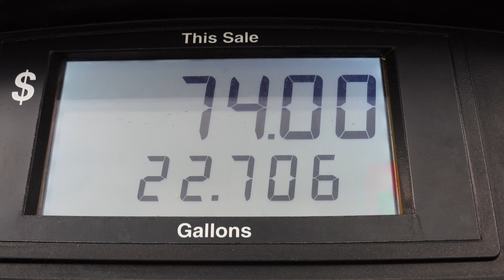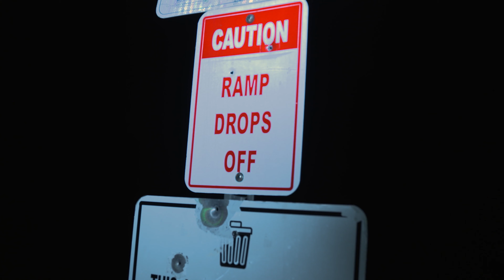Salt Water Fishing and Snatching Frogs with Sydnie Wells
Sydnie Wells from @BarstoolOutdoors  is joining Mary for a fun filled outdoor weekend in Charleston South Carolina. They're snatching frogs with Bassmaster Kyle Austin and going fishing with Four Sons Charters. Rough weather kept us from going after Mahi and got Zach good and sick. The girls sucked it up and filled a cooler and Sydnie even pulled out the Onieda bow and slocked some fish to eat.